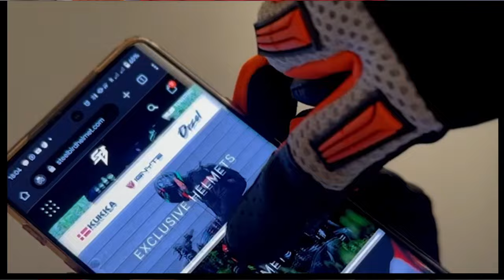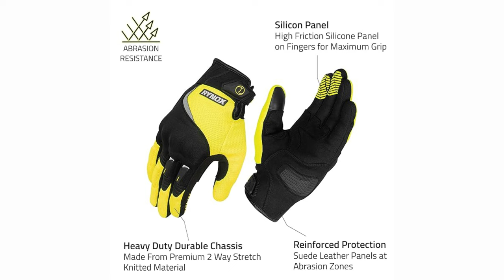Top 10 Riding Gloves | Best Budget Motorcycle (Bike)/ Sooter Riding Gloves | Winter Riding Gloves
Riding Gloves

Riding Jacket 1

Riding Jacket 2

Riding Jacket 3

Riding Shoe

If you are looking for riding gloves for bike and scooty riding then in this video you will get all the answer.